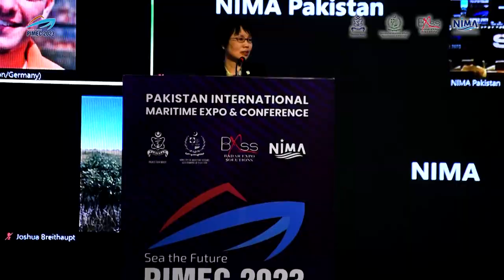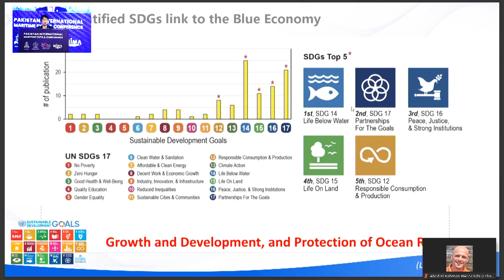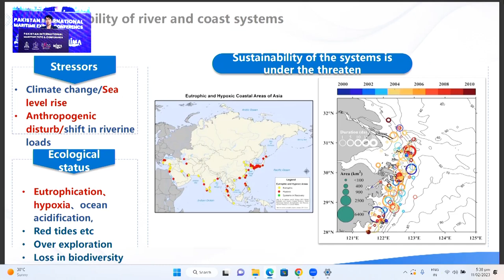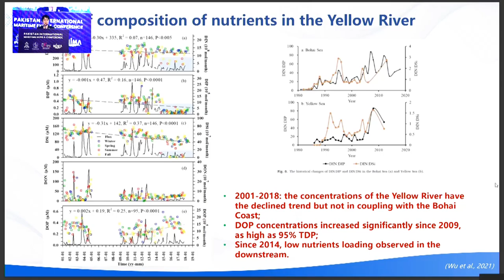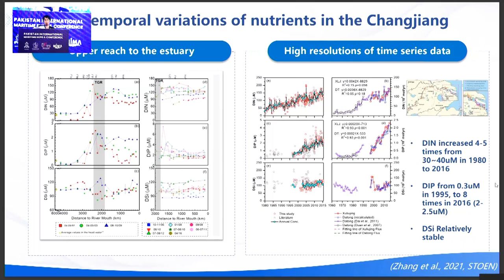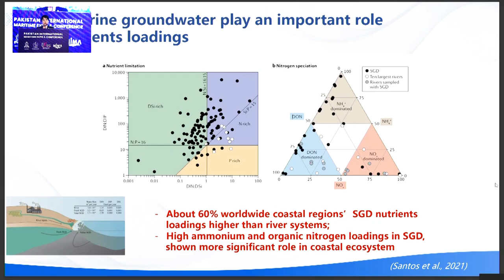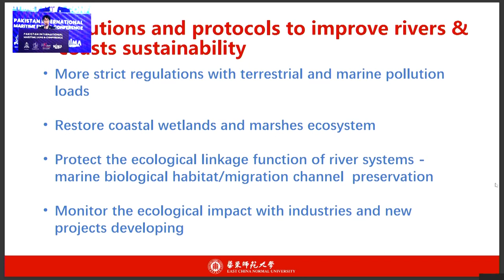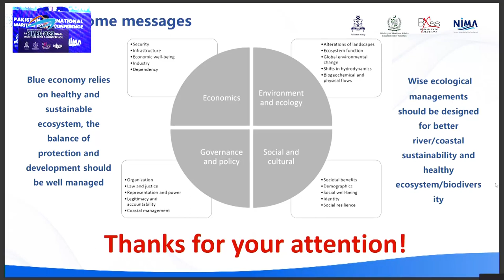PIMEC 2023 l Dr. Ying Wu from State Key Laboratory of Estuarine & Coastal Research, addresses IMC.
Dr. Ying Wu discusses the Sustainability of rivers & Coasts, its Contributions to Blue Economy at the International Maritime Conference held on 11th February 2023 in Pakistan International Maritime Expo & Conference.

The conference aims to explore scientific knowledge, innovations and developments for the sustainable growth of the Blue Economy.

The exhibition was organized by Pakistan Navy, Badar Expo Solutions and Ministry of Maritime Affairs Pakistan - MOMA.